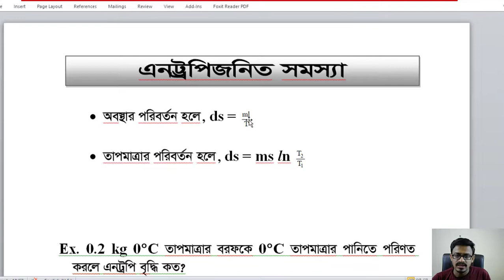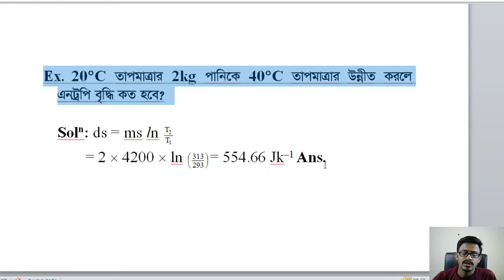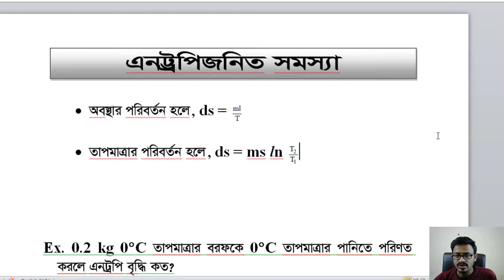Physics 2nd Paper Chapter One || এনট্রপির পরিবর্তন || Thermodynamics || Entropy || Md Bahar Ullah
এনট্রপির পরিবর্তন বের করার নিয়ম – Thermodynamics-Entropy-এনট্রপি
Physics 2nd Paper Chapter One-1
Entropy Explanation with math
পদার্থবিজ্ঞান ২য় পত্র তাপগতিবিদ্যা থেকে অংক